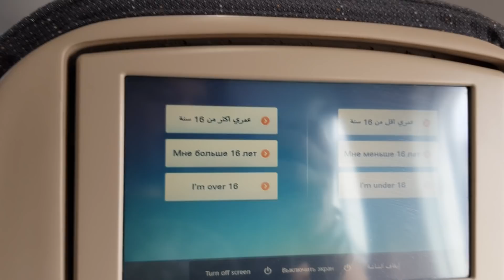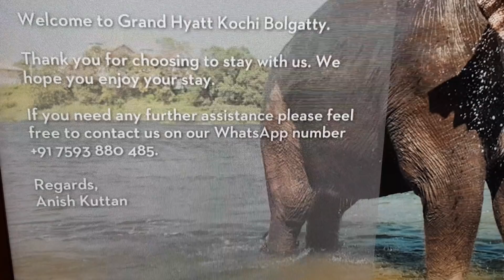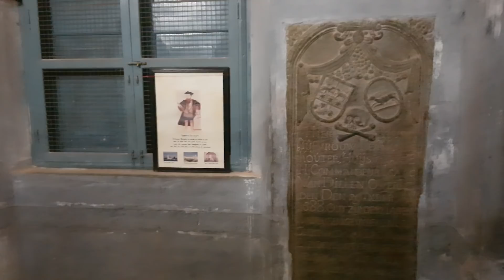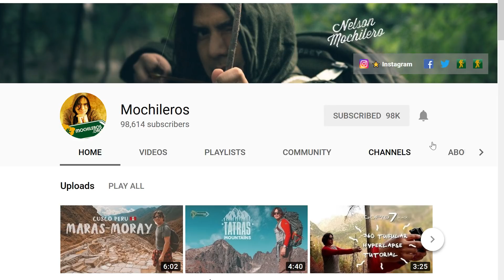KERALA, INDIA - 1 DESCUBRE KOCHI Y LA FIESTA HOLI (Subs. India travel guide).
Bienvenido a la Guía de viaje de Kerala, India. Parte del Kerala Blog Express.
Esta iniciativa de Turismo de Kerala me permitió explorar los hermosos Backwaters de Alleppey, las montañas de Munnar, las cataratas de Atthirappilly, Jatayu Eartch Centre y mucho más.
En este primer episodio de Guía de viaje de Kerala, India visitaremos festividades como Holi o la Bienal de Arte de Cochin. Daremos una visita a la iglesia de San Fracisco de Cochi donde se encuentran los restos de Vasco da Gama y luego las redes de pescar chinas del fuerte de Cochin.
Durante este evento también iremos a la gran fiesta que celebró Holi, cortesía de Grand Hyatt Kochi Bolgatty.

ENG
Welcome to the travel guide India: Kerala, part of the Kerala Blog Express.
This initiative from Kerala Tourism afford me to explore the beautiful Backwaters en Alleppey, the mountains of Munnar, the Waterfalls of Athirappilly, Jatayu Earth Centre's and much more.
In this 1st episode of Kerala travel guide we'll visit festivities as Holi and the Biennal of Art from Kochi. We'll take a visit to  the St. Francis Church with the rests of Vasco Da Gama and then the chinese nets at Fort Kochi.
During this event we'll see also a big party hosted by Grand Hyatt Kochi Bolgatty.

CONECTA CONMIGO
ó
NELSON MOCHILERO ⭐ MOCHILEROS.ORG